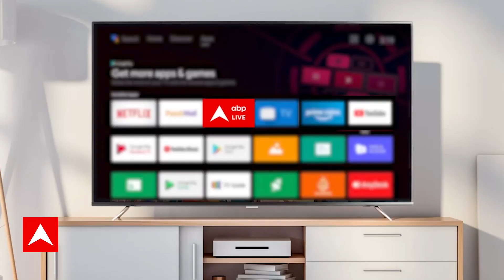New Parliament Building Photos: नए संसद भवन की खूबसूरत तस्वीरें, मोह लेगीं आपका मन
बस कुछ ही घंटों में देश का इतिहास बदलने वाला है. दुनिया के सबसे बड़े लोकतंत्र के सबसे शानदार मंदिर के कपाट खुलने वाले हैं. कुछ ही घंटों बाद देश को नया संसद भवन मिलने वाला है. प्रधानमंत्री नरेंद्र मोदी कल यानी रविवार (28 मई) को नए संसद भवन का उद्घाटन करेंगे. बीजेपी जहां इसे गर्व का पल बता रही है. वहीं, 21 विपक्षी दलों ने उद्घाटन समारोह का बहिष्कार करने का फैसला लिया है. पीएम मोदी जब नई संसद का उद्घाटन करेंगे तो गैर-एनडीए वाले दल भी इस समारोह में उपस्थित रहेंगे. इन सबसे इतर अहम सवाल ये हैं कि आखिर कैसी है सबसे शक्तिशाली लोकतंत्र की ये सबसे बड़ी इमारत? आखिर क्यों पड़ी इसको बनाने की जरूरत और क्या होगा अंग्रेजों की बनाई पुरानी बिल्डिंग के साथ? आइए जानते हैं इन सवालों के जवाब...